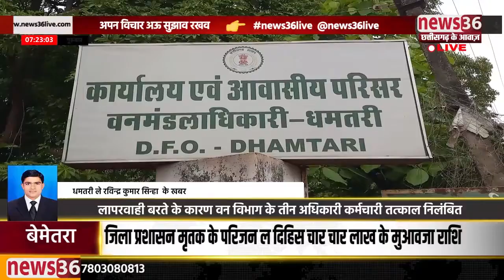लापरवाही बरते के कारण वन विभाग के तीन अधिकारी कर्मचारी तत्काल निलंबित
धमतरी ले रविन्द्र कुमार सिन्हा के रिपोर्ट
कोनो भी मुद्दा समाचार अऊ समस्या उपर कमेंट बाक्स म जा के अपन विचार रखव आपके विचार समस्या या सुझाव तुरंते हमर स्क्रीन म दिखाए जाही